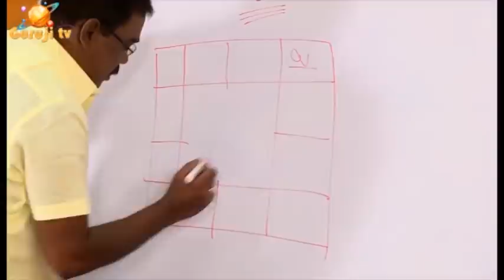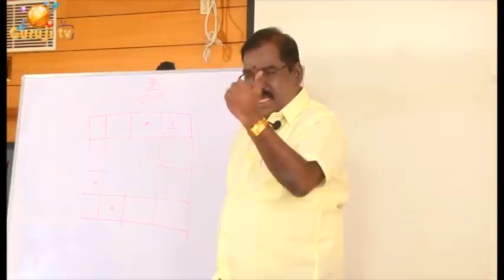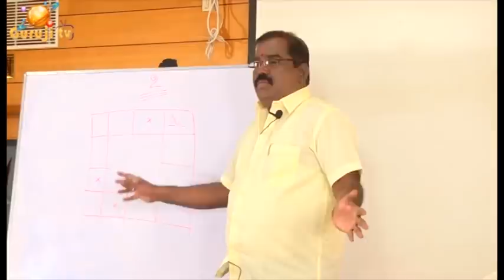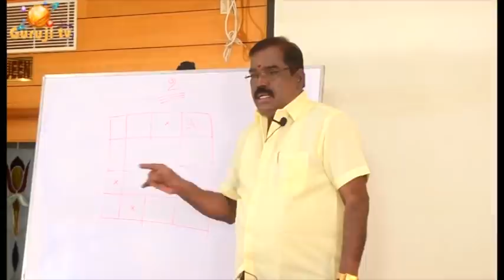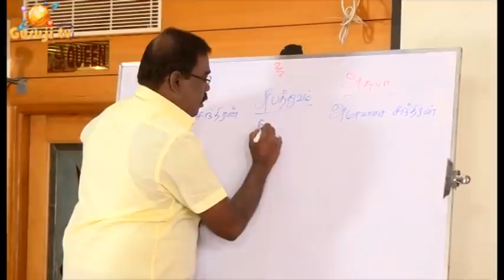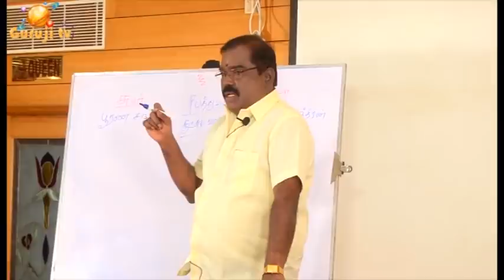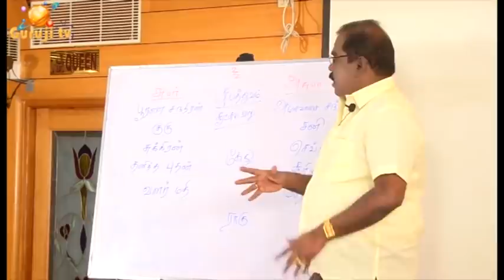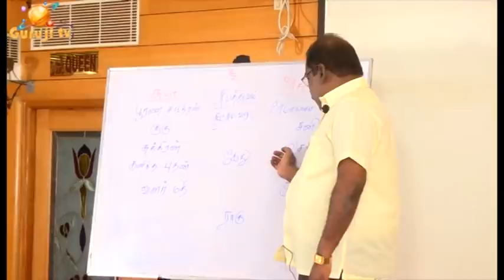1551-Auspicious & Inauspicious Planet Interpretation(சுப-அசுப கிரக விளக்கம்)PRE-16#adityaguruji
சுப - அசுப - கிரக சூட்சும வலு வரிசை என்ன? குருஜி விளக்கம் ப்ரீமியம் முழு  வீடியோ -16